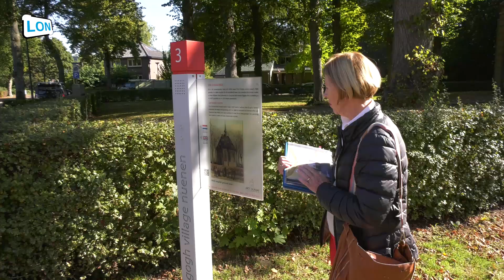Afl3 Vincentre, nieuwe vrijwillers nodig